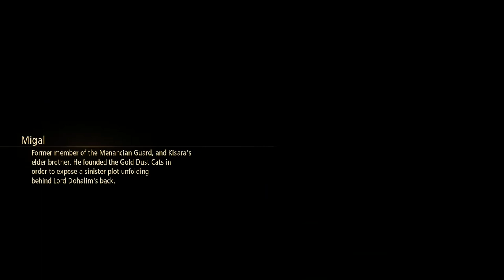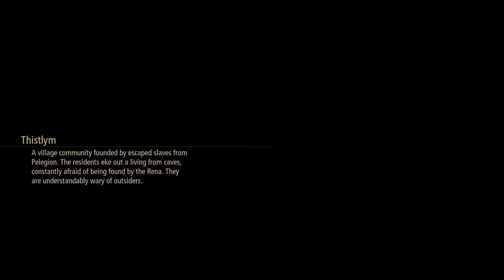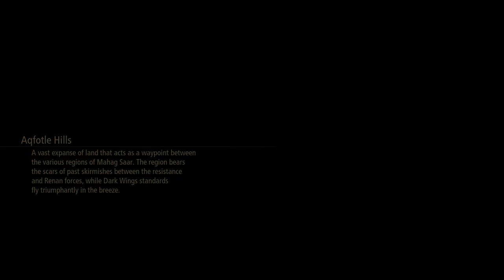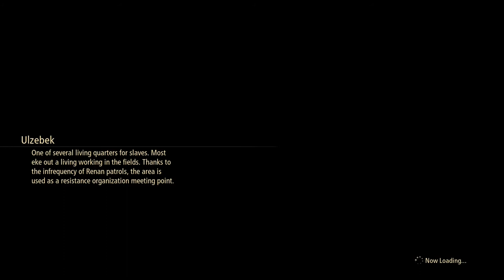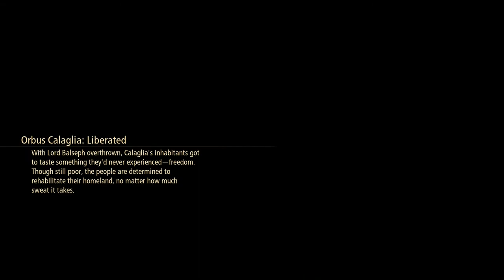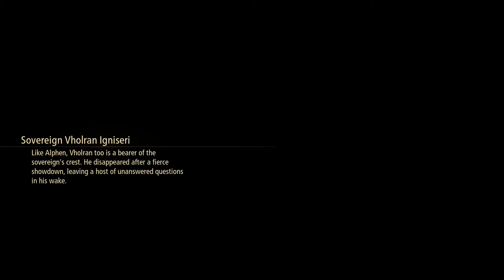Tales of Arise Playthrough Pt 12 PC HD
Gigant Zeugle #11 Agony Keeper:
Weak to Wind attacks, weakpoint on the tail, Efficiently use Shionne's Boost Attack to break while it is Airborne or Alphen's BA to stagger and ground it. Sometimes when it turns to stone break it with Law's Bosst.  Easy fight.

Gigant Zeugle #12 Ruthless x2:
Equip your protect rings since these 2 high physical damage, no weaknesses to element, Break them with Dohalim's boost, When they're charging at you, counter with Kisara's boost, make use of your Dodge/Counter edge skills in this fight and try beating 1 Gigant zeugle at a time.

Gigant Zeugle #13 Mother Boomy:
Shionne/Alphen's BA to break or stagger, no weakness to element, Keep attacking its core that's on the back, mainly not a hard fight.

Gigant Zeugle #14 Mantis:
Equip your protect rings, has high Attack damage, weak to wind-based attacks, but quite sluggish, making it easy to predict and dodge, weakpoint is on the legs. 2nd Phase will start to use charge attacks so have Kisara counter it with her Boost. Overall easy fight aside from having high HP pool.

Boss Fight #16 Eljarania:
Same with previous Boss from Elde Menancia, just a reskinned Zacarania.

Chapters
0:00 Start of playthrough
0:06 Cyslodia Sub Quest 9(In Sync)
1:15 Gigant Zeugle #11 Agony Keeper
5:40 Calaglia Sub Quest 6(Shionne the Fashion Critic Complete)
6:57 Elde Menancia Sub Quest 13(The Stud from the plains)
12:56 Elde Menancia Sub Quest 14(The Eternal Rival)
18:19 Ganath Haros Sub Quest 7 (Missing Lover Complete)
21:20 Elde Menancia Sub Quest 15(The Phantom Flower of Nevira)
22:12 Elde Menancia Sub Quest 16(Bibliophile) need to progress story
24:46 Cyslodia Sub Quest 4(Owl Forest - Almost Complete)
29:39 Mahag Saar Sub Quest 5(Echoes)
30:57 Gigant Zeugle #12 Ruthless x2
37:15 Mahag Saar Sub Quest 6(Owl Sanctuary)
42:10 Mahag Saar Sub Quest 7(Skybound Swarm)
45:27 Gigant Zeugle #13 Mother Boomy
52:20 Gigant Zeugle #14 Mantis
57:28 Calaglia Sub Quest 2 (Giant Zeugle Complete)
58:07 Main Story - Hidden Wharf
1:04:39 Main Story - The Wedge
1:37:18 Boss Fight #16 Eljarania